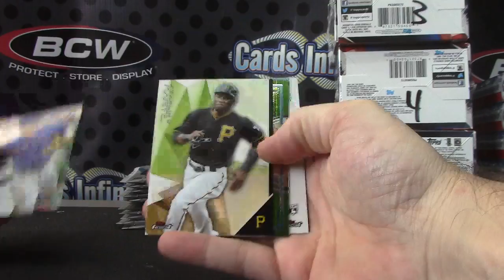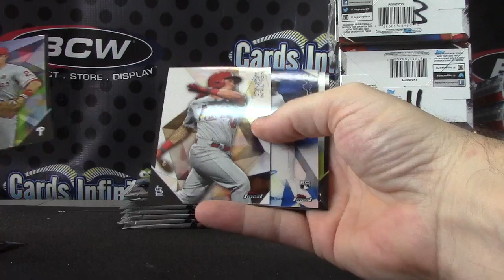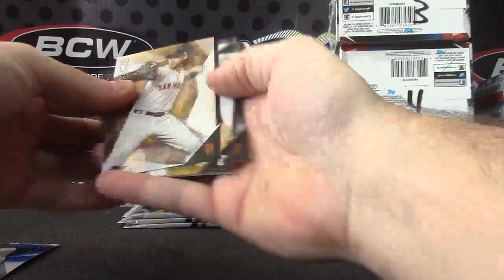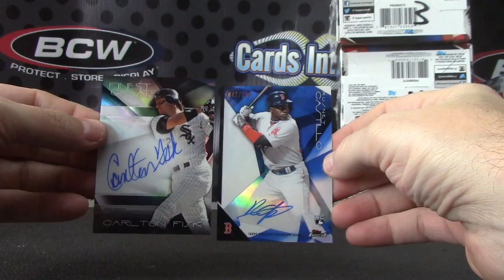Ehren's 2015 Finest Baseball Box Break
Thanks a lot Ehren, Chris J.